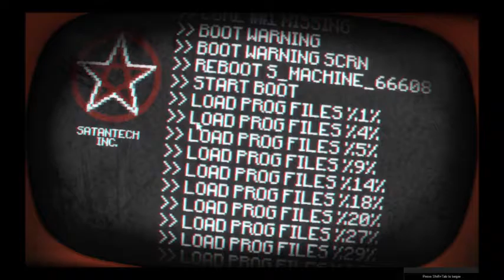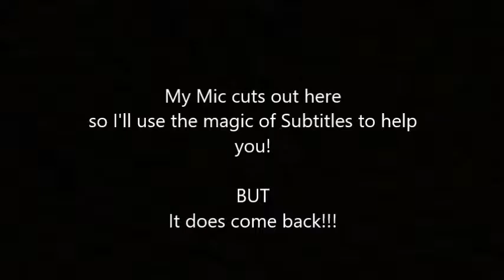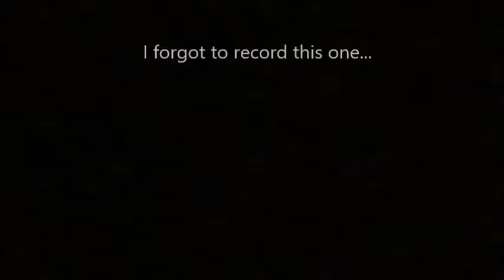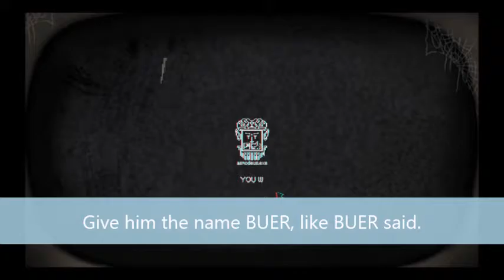Pony Island Episode SECRET Tickets, Achievments, and Secret Boss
Welcome back to Pony Island! If you haven't already, watch the first video! In this episode we will be finding all of the hidden facets of Pony Island: Tickets, Achievements, and then facing of against the secret boss... !

That's all for now! Soon you'll be able to find me elsewhere...